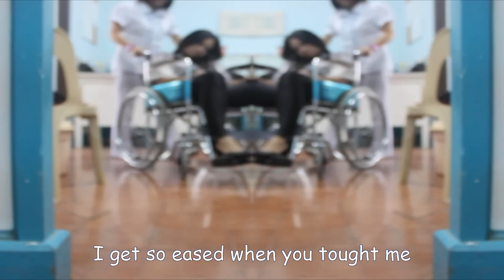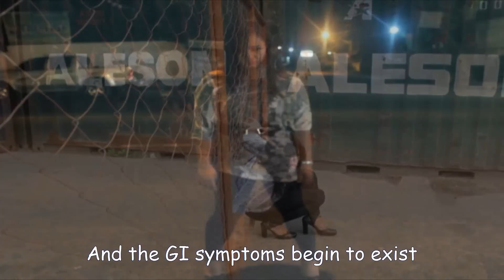[BSN-3A] Myasthenia Gravis (In the Tune of "Your Love Is My Drug")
The official Music Video entry for Myasthenia Gravis of BSN 3A
In the Tune of "Your Love Is My Drug"
Artist: Lady Jan Jauod
Shot & Edited By: Paul Anthony Gonzales